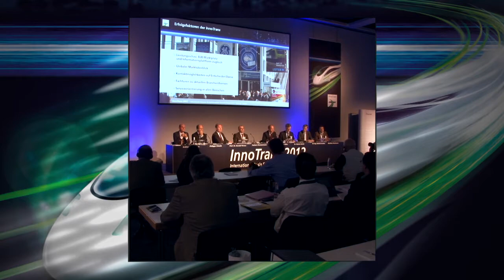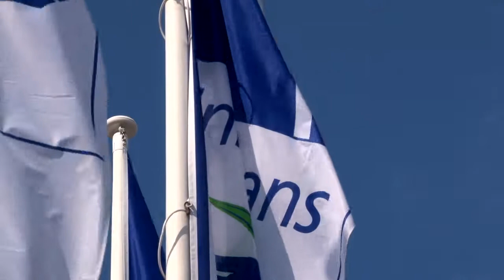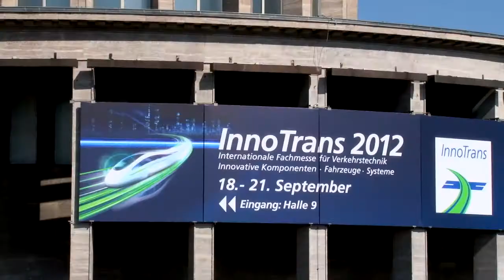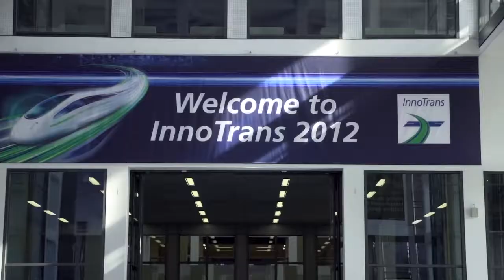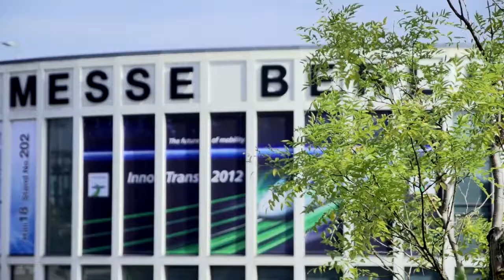InnoTrans 2012 TV Magazine: News and trends from the rail industry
InnoTrans 2012 - the international trade fair for transport technology has opened its gates in Berlin with a perfect blend of show, high-profile guests and future-oriented topics of the rail industry. Among the guests of the opening ceremony were for instance Siim Kallas, the vice-president of the European Commission, the German Federal Minister of Transport Dr. Peter Ramsauer, as well as numerous transport ministers and executives of railway manufacturers and transportation companies from both Germany and abroad. This year's InnoTrans once more provides an opportunity to admire a downright firework display of premieres, which is eagerly observed by numerous trade visitors as well as national and international media representatives. This unique atmosphere is also greatly appreciated by the exhibiting companies. It is particularly in the fields of rail-bound transport and locomotive construction that InnoTrans presents new developments. For instance, the German national railway company Deutsche Bahn unveiled a full-scale model of the power car for the latest generation of trains, the ICx.  Furthermore, the company Bombardier as an internationally operating provider of transport solutions has used InnoTrans for the presentation of its new TRAXX F140 diesel-multi-engine locomotive. Beyond that, the topics at InnoTrans are also getting new impetus, not least due to the energy transition and the requirements for eco- friendly passenger and cargo transport. However, not only the challenges of the energy transition, but also many other future-oriented topics, such as the "Renaissance of the railway" can be found all over the versatile programme of events at InnoTrans in Berlin.

Content of the InnoTrans TV Magazine:
Opening report of InnoTrans 2012
Highlight report of InnoTrans 2012
Impressions from the halls and public display area of InnoTrans